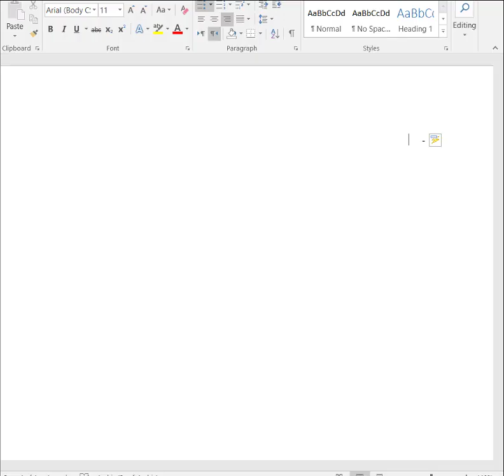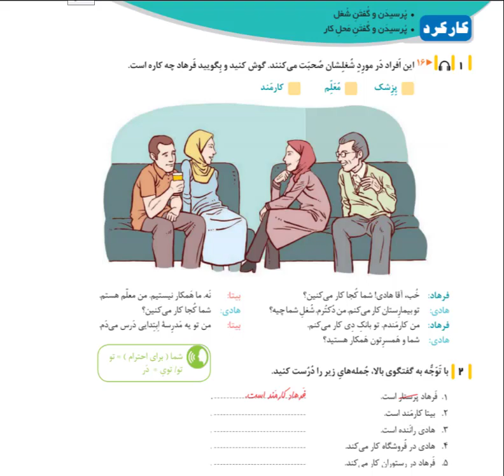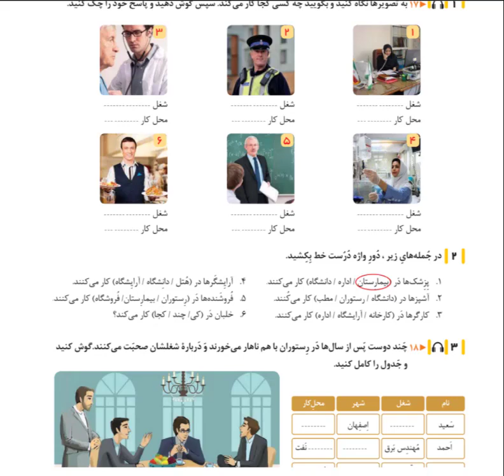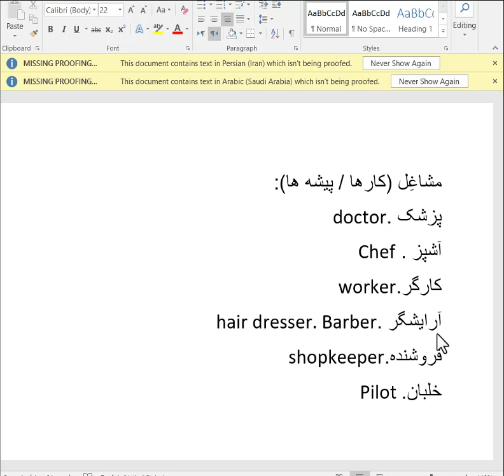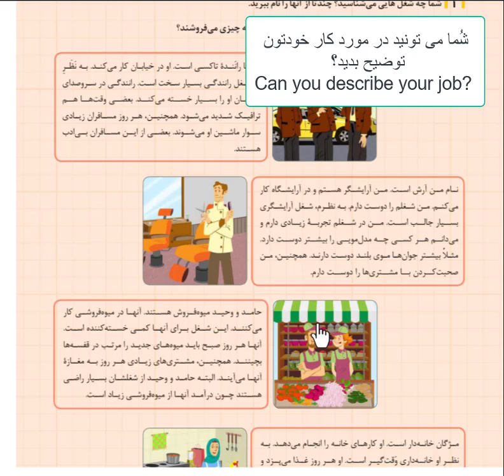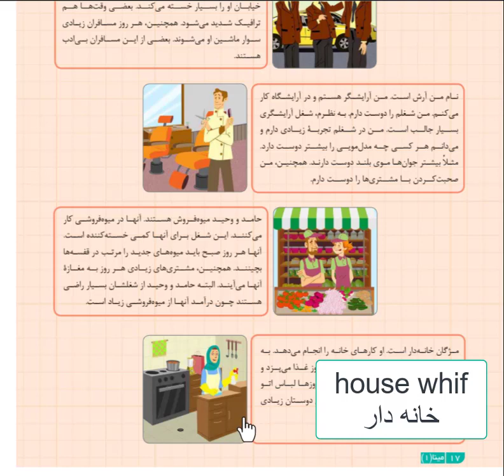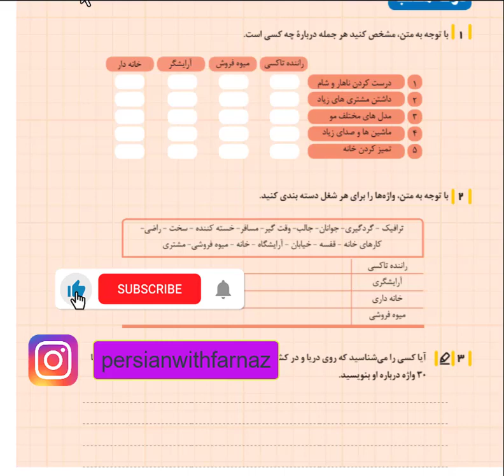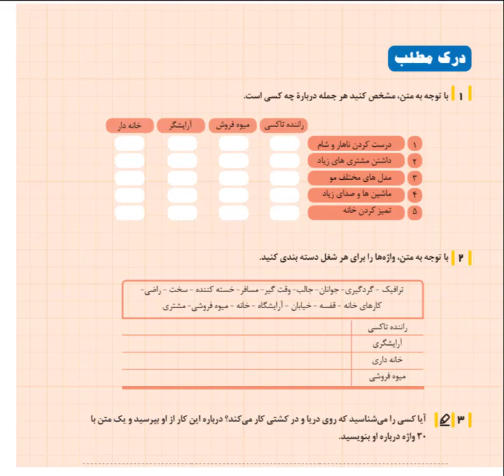Mina 1, lesson 2. Part 4 کتاب مینا 1.درس دوم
This video is about jobs. You have learned something about jobs in the previous video, so, you should first review the previous video and then watch this.